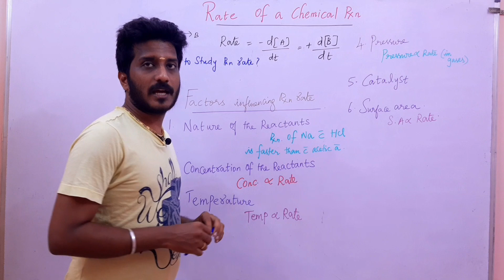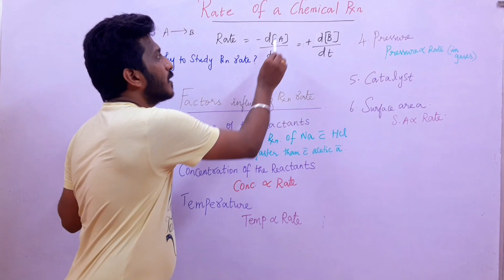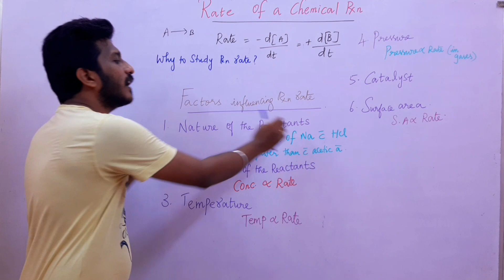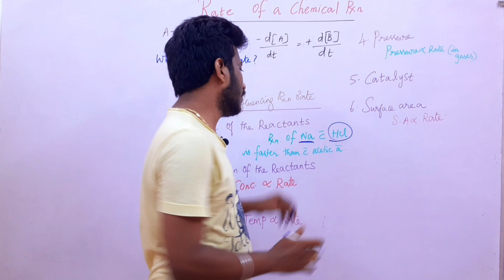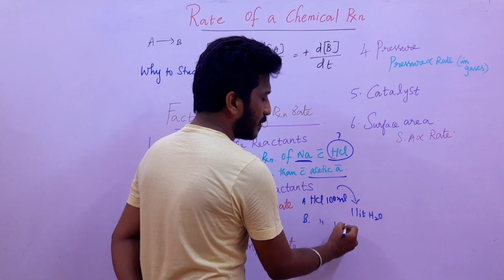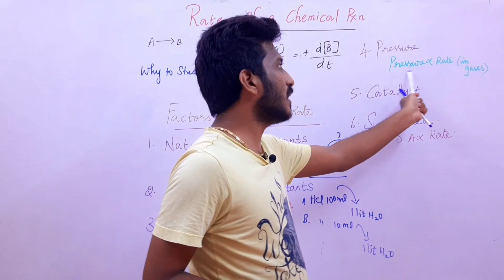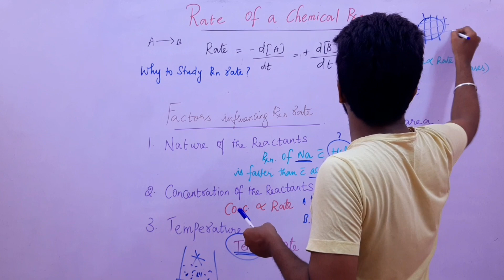10th Science|Chemistry|Rate affecting factors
This video explains about the rate of chemical reactions and the various factors responsible for the reaction rate. It will be helpful for std 10 studnets basically.

Mail

0:00 Intro
0:18 Rate of chemical reaction
1:52 Factors affecting rate of chemical reaction
5:40 Outro